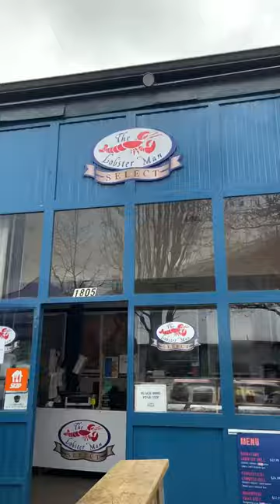The Lobster Roll on Brioche Bun at the Lobster Man in Granville Island